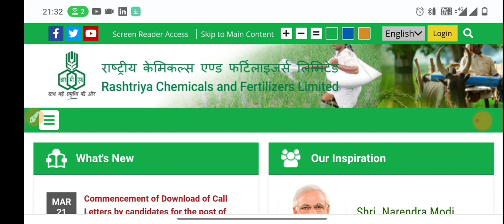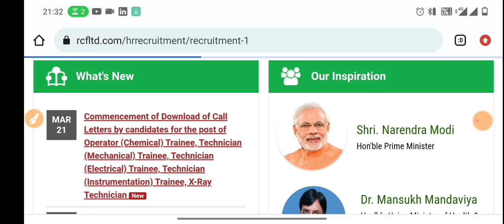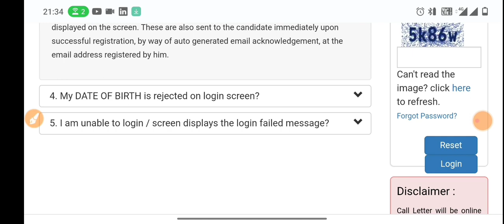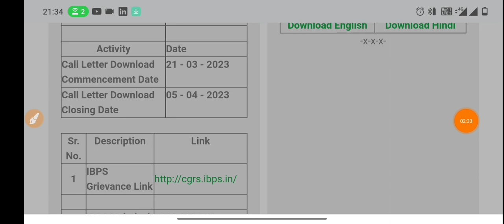RCFL admit Card | Recruitment 2023 | Last Date- 05-04-2023